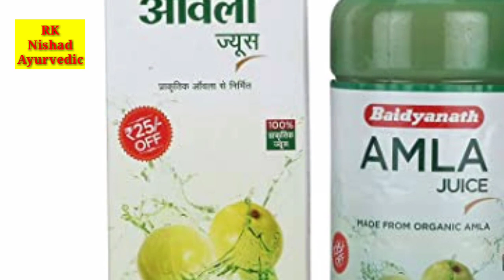पेट की चर्बी कम करने का घरेलू उपाय // Pet ki Charbi Ghatane ka Ramban illaj,pet ki charbi ka illaj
Pet ki charbi galane ka desi upay
Pet ki charbi jaldi galane ka  ilaaj
rk nishad Ayurvedic